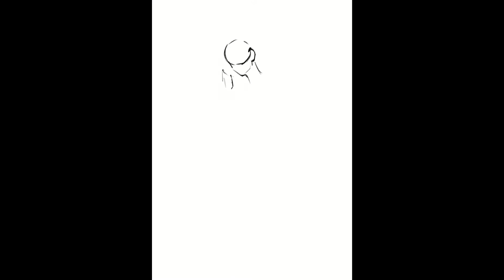Road to be an Artist - Pratice Drawing #1074 - Photo reference study